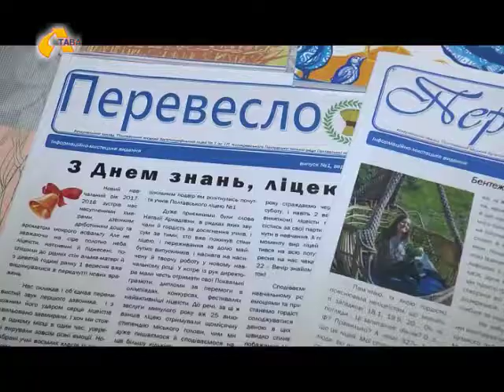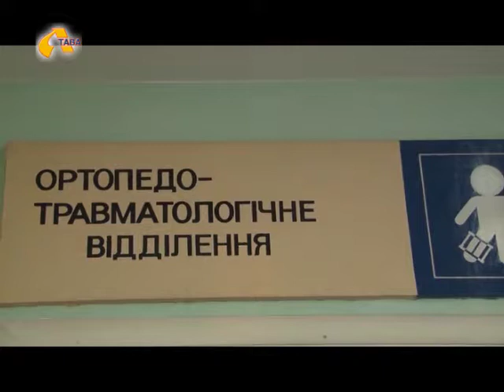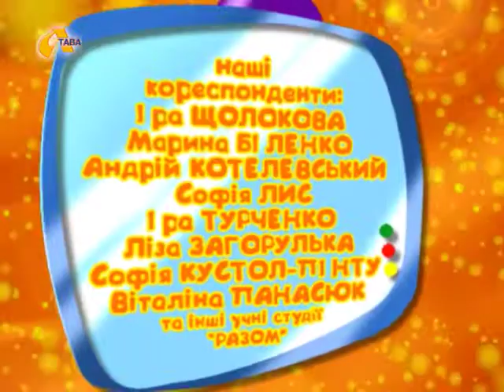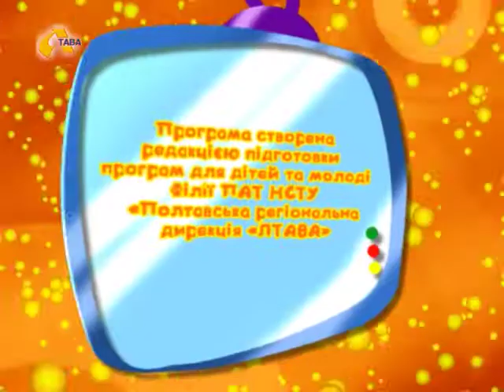Разом: Карате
Цього разу ми побуваємо на тренуванні з карате, побачимо, що добрі екологічні справи допомагають виховувати справжніх патріотів, завітаємо до першого ліцею та потрапимо до дитячого відділення травматології